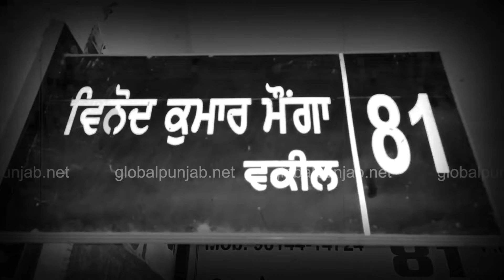Breaking News : Ram Rahim ਨਹੀਂ ਆਵੇਗਾ Punjab! ਸੀਨੀਅਰ ਵਕੀਲ ਨੇ ਕੀਤੇ ਵੱਡੇ ਖੁਲਾਸੇ | Global Punjab TV